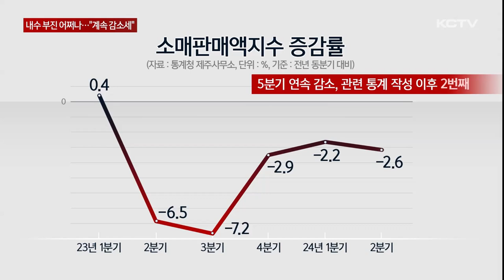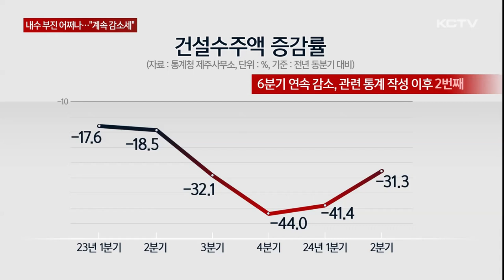내수 부진 어쩌나…소매판매, 역대 최장 감소세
소비 침체가 길어지면서 도내 소매판매도 다섯 분기 연속 감소한 것으로 나타났습니다.

코로나19 시기와 맞먹는 역대 가장 긴 감소 흐름으로 내수 부진이 심화되고 있습니다.

실질적인 재화 소비 수준을 보여주는 올해 2분기 도내 소매판매액지수는 1년 전보다 2.6% 줄었습니다.

지난해에 비해 감소폭은 축소됐지만 내수 침체가 장기화되면서 1년 넘게 마이너스 성장률을 기록하고 있습니다.

관련 통계가 제공된 2011년 이후 다섯 분기 연속 감소세는 이번이 2번째로 역대 최장 기록이기도 합니다.

도내 소매판매는 코로나19로 국내외 경제가 휘청이던 2020년 1분기부터 2021년 1분기까지 다섯 분기에 걸쳐 감소세를 기록한 바 있습니다.

업태별로 보면 전문소매점 감소폭이 9%로 가장 컸습니다.

골목상권인 슈퍼마켓과 잡화, 편의점은 물론 면세점과 대형마트도 소비 한파를 피해가지 못했습니다.

도내 소비의 한 축을 이루는 내국인 관광객이 감소한 가운데 관광업과 함께 지역경기를 지탱하는 건설업 침체도 이어지면서 내수 부진은 더 심화되고 있습니다.

실제 도내 건설수주액은 지난해 1분기를 시작으로 역대 가장 긴 감소 흐름을 이어오고 있습니다.

건설수주액이 6분기 연속 감소한 건 통계 작성 이래 이번이 2번째입니다.

[황해범 / 통계청 제주사무소장]
"소비 패턴 변화와 내국인의 제주도 관광객 수 감소로 전문소매점과 면세점 판매 등이 줄어 소매판매액지수는 2023년 1분기 이후 연속으로 감소했습니다."

소비를 가늠하는 또 다른 지표인 서비스업 생산지수는 2분기 8.9% 증가했습니다.

하지만 숙박업과 음식점, 도소매업 등 내수와 연관성이 큰 업종에서는 부진이 지속돼 서민경제가 느끼는 소비 충격은 더 커질 수 있다는 우려가 나오고 있습니다.

(영상취재 좌상은, 그래픽 송상윤)